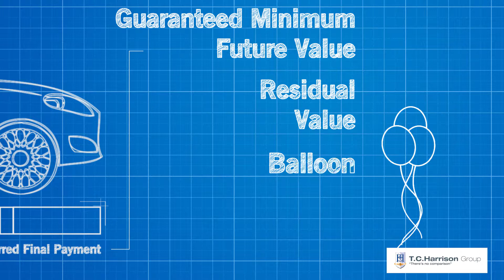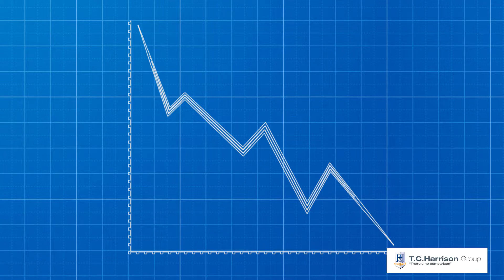What is PCP?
Wondering what a personal contract purchase agreement is? This video explains it all.